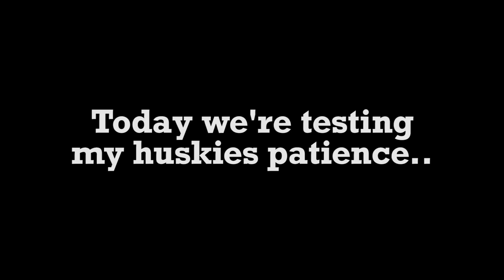Leaving My Huskies Alone with a Giant Raw Turkey!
Leaving My Huskies Alone with a GIANT 20lb Raw Turkey! Can they resist this one?

If you want to send anything that will be in our mail opening video, Send it here:

If you are reading this Sky & Kakoa 💙you!